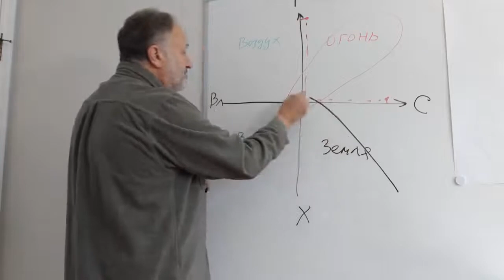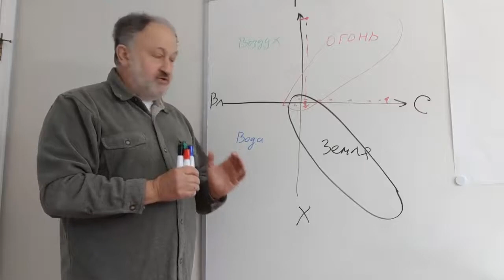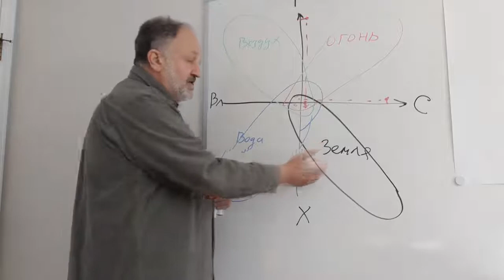Люди элемента Земля. Видео-урок "Грамматика языка астрологии" - Виталий Вайсберг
В этом видео Виталий Александрович Вайсберг рассказывает о том, как качества элемента Земля проявляются у людей, о особенностях взаимодействия с такими людьми.

Знание тонкостей природы человека с доминированием стихии Земля (самые начальные знания 🎓 астрологии)  помогают избежать существенных ошибок в жизни, при выборе профессии, выборе партнера или воспитании детей.

на БЕСПЛАТНОМ  онлайн МАСТЕР - КЛАССЕ  Виталия Вайсберга  “Как не потерять потенциального покупателя и клиента"

15 и 16 сентября 2021 года
с 19:00 до 21:00 часа по московскому времени.

Вы научитесь:

☑️по внешности покупателя или своего клиента делать экспресс анализ его характера
☑️использовать оптимальные способы общения с ним и избегать грубых ошибок, ведущих к потере потенциального клиента
☑️как лучше узнать самого себя по дате рождения и найти оптимальные способы ведения бизнеса.

Всё это и многое другое можно прочитать по натальной карте человека и его внешности и не тратить годы, нервы и деньги для поиска верного пути ведения бизнеса.

‼️ПРИ РЕГИСТРАЦИИ на электронную почту получите письмо с линком для входа в вебинарную комнату. Проверяйте его наличие  и в папке СПАМ.

Вопросы и предложения принимаем на электронную почту

Пишите нам в комментариях под видео  свои вопросы  о астрологии, какие темы Вас интересует и  мы постараемся на них ответить.

Школа классической астрологии Виталия Вайсберга - это классическая астрологическая школа, где Вы проходите онлайн изучение и обучение астрологии (1 и 2 курсы). Вы можете начать учиться на астролога бесплатно по видео: